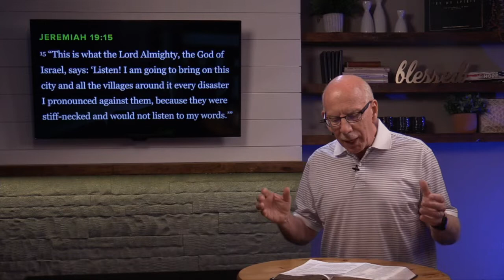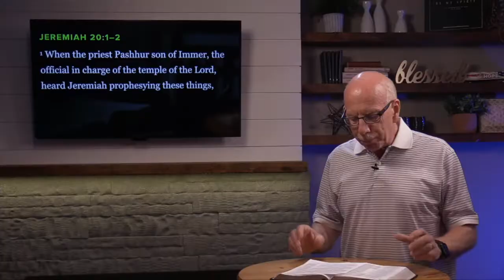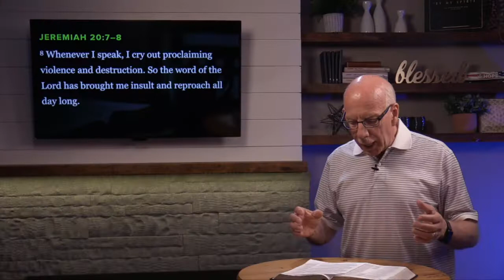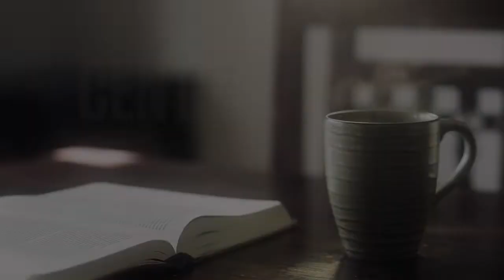September 16, 2020 | The Central Moment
There is immense pressure these days to conform to the culture around us rather than being censored and cancelled. While we must never be unloving, God’s love for others demands that we be his mouthpiece no matter what it costs us personally.